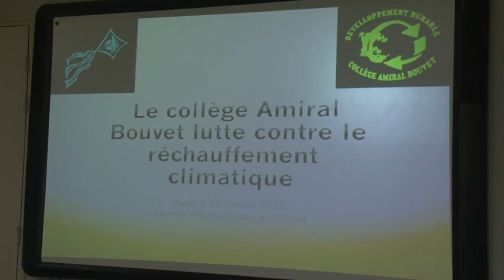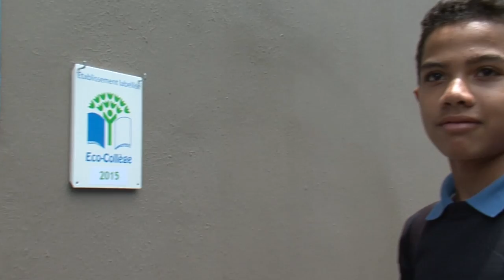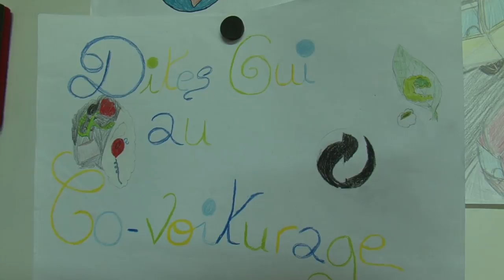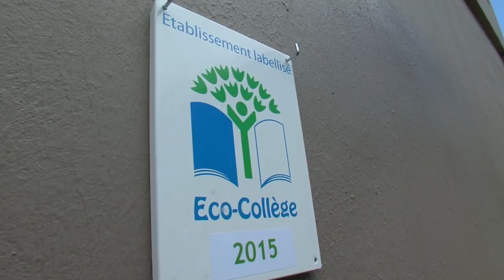Actualité - Eco collège Amiral Bouvet